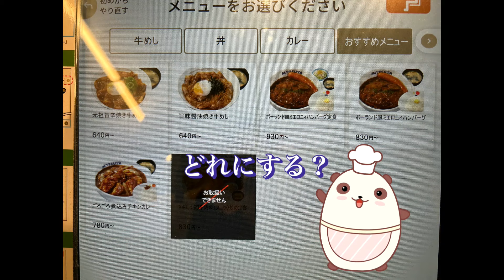旨辛ダレで仕上げたコク旨牛めしと激ウマ参鶏湯風スープ！！ 旨辛焼き牛めし（松屋期間限定）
松屋の期間限定です！
毎度レベルの高い期間限定メニューをたたき出す松屋ですが、今回はあえて元祖の味を出してきた模様(ﾟ∀ﾟ)！！
旨辛ダレで味付けられた牛肉はコクもあって美味しい✨
そして参鶏湯風スープは驚きの美味しさですよ♪♪